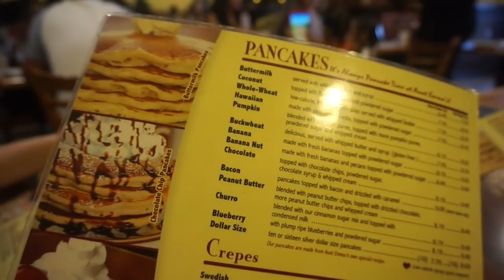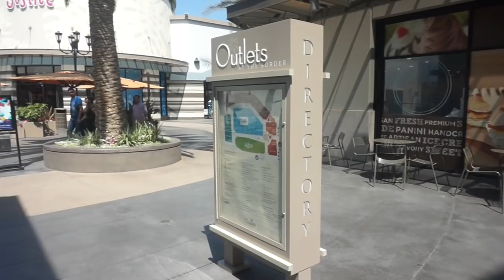🇫🇮4.8.18 II SISKOS-SHOPPAILUPÄIVÄ, SAN DIEGO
Tämä oli meidän ensimäinen päivä San Fransiscossa, ja jos ei oteta huomioon meidän saunan lämpöistä AipBnb:tä hitaalla ilmastoimmilla, päivä oli erittäin onnistunut!
Video paranee loppua kohti, joten koita jaksaa pysyä messissä! pus.